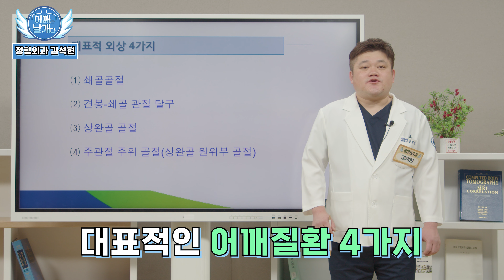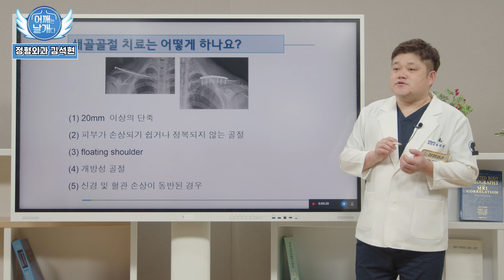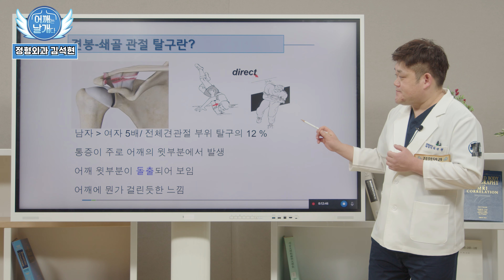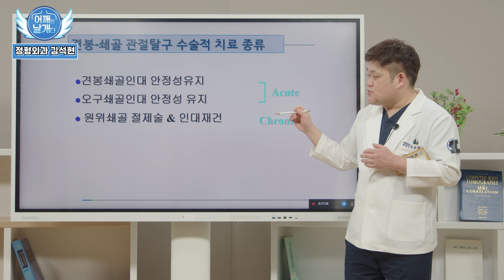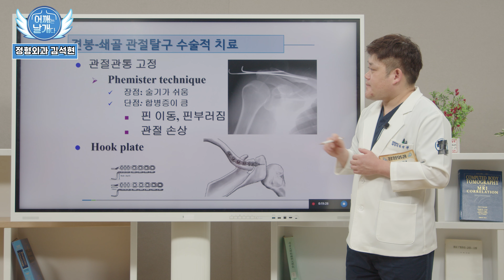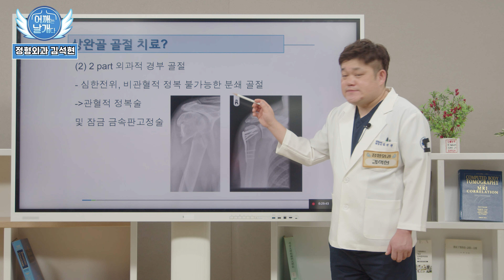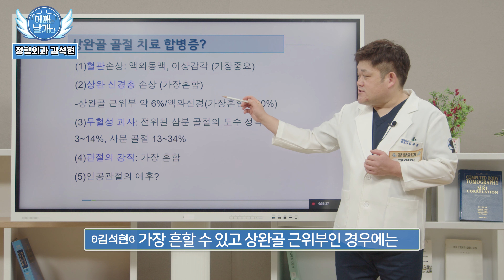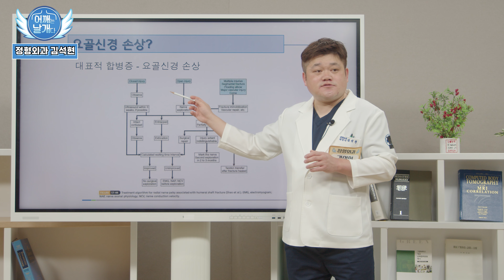어깨는 날개다 / 수술 꼭! 해야 하나요?